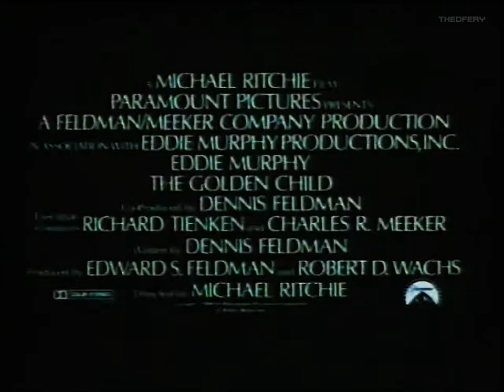VHS előzetesek 215. - A nagy durranások 17.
Event Horizon - Halálhajó (feliratos), Ragadozók, Menekülés Los Angelesből, A Thomas Crown ügy, Brilliáns csapda, Keresztapa 3., Az aranygyermek, Űrrandevú, Holnapután, A múmia